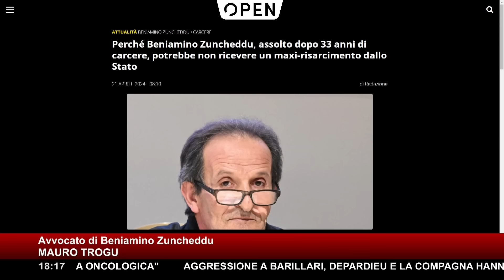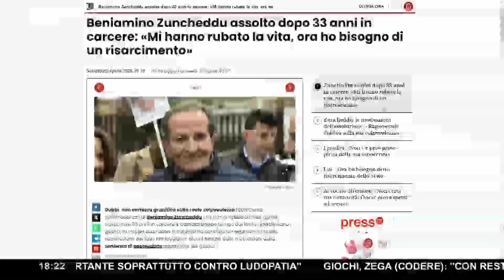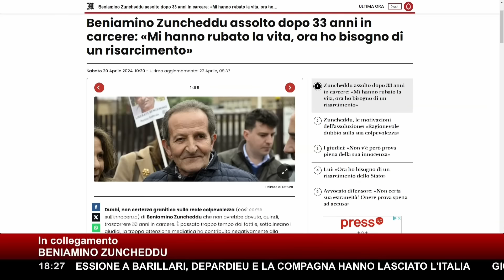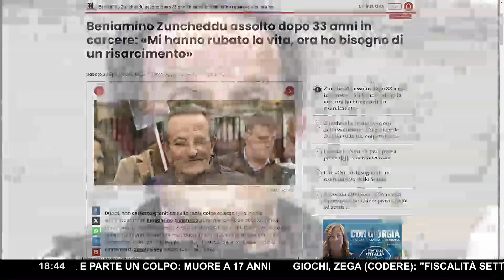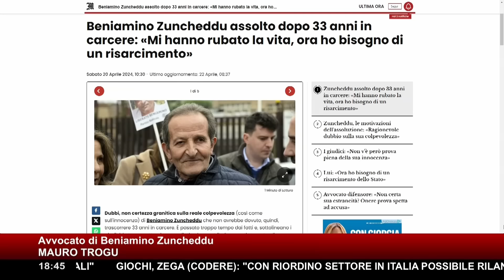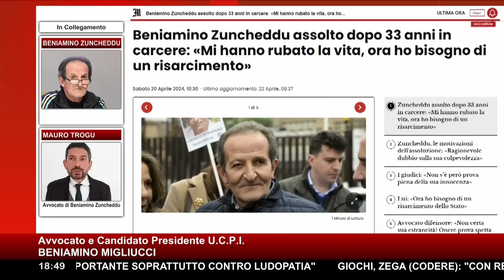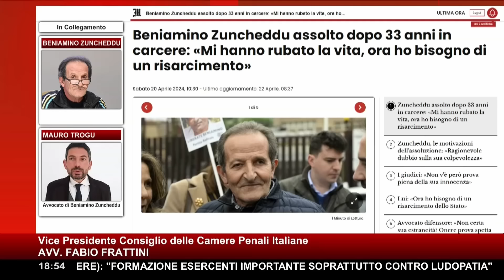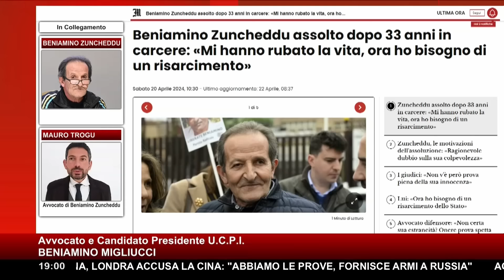TRENTATRÉ ANNI IN CARCERE DA INNOCENTE ▷ "CHICO FORTI FORTUNATO, IO ABBANDONATO DALLE ISTITUZIONI"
"L'errore giudiziario italiano più clamoroso di sempre" l'ha definito Il Messaggero.

Nella tranquillità della Sardegna degli anni '#90, un evento tragico sconvolse la comunità locale e gettò ombre oscure sulla vita di un uomo innocente. Beniamino Zuncheddu, un pastore di origine sarda, fu accusato e condannato per un crimine che non aveva commesso, un errore giudiziario che lo avrebbe segnato per decenni.
Era il 9 settembre 1992 quando nei pressi di Arzachena, un duplice omicidio colpì violentemente la piccola comunità. Due giovani furono trovati morti, uccisi a colpi di fucile. La polizia avviò immediatamente le indagini, sotto una crescente pressione mediatica e la spinta della paura collettiva. Ben presto, le autorità identificarono Beniamino Zuncheddu come principale sospettato, basandosi su testimonianze che si sarebbero rivelate poco affidabili e su indizi circostanziali.